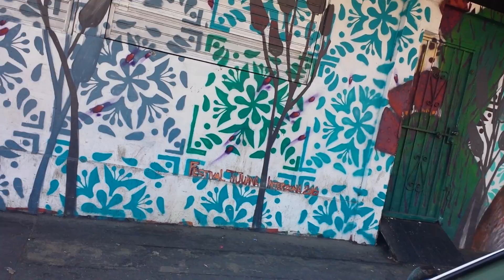Tijuana Murals Video 7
Tijuana Murals 2017 September Seventh